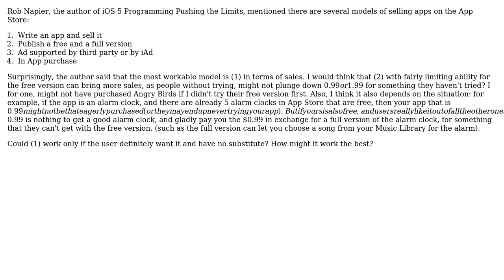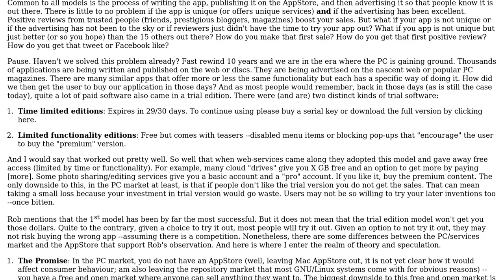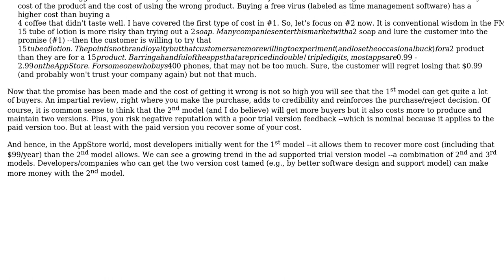Software Engineering: The model to sell apps on App Store is better with a paid only version?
With thanks & praise to God, and with thanks to the many people who have made this project possible! | Content (except music & images) licensed under CC BY-SA | Music | Images & others | With thanks to user nonopolarity user Apoorv user Andrew T Finnell and the Stack Exchange Network Trademarks are property of their respective owners. You are responsible for your own actions.